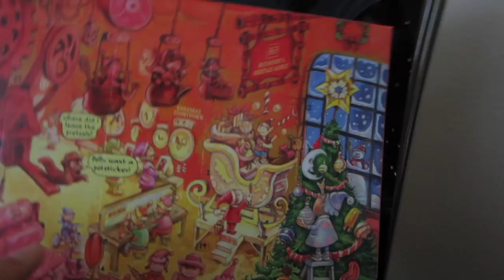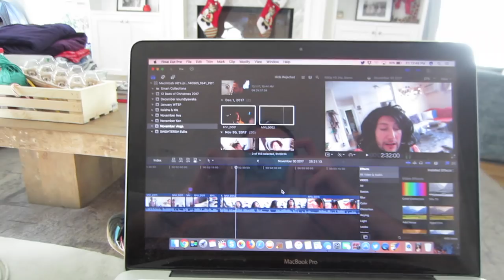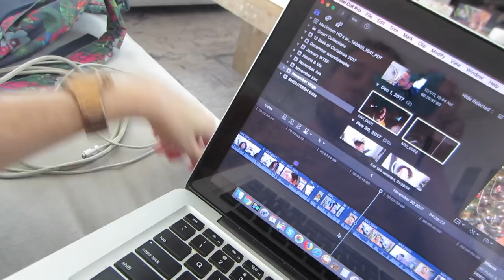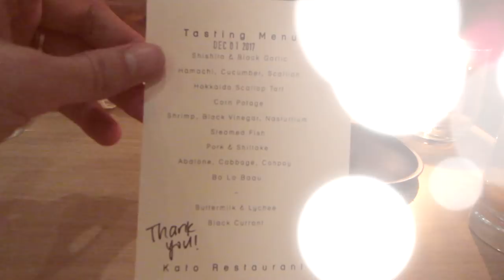THERE'S A CAT IN MY CROTCH | VLOGMAS DAY 1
In this DITLO*, I'm kitty-sitting for Colleen while she's in Hawaii, and it's also me and Ken's anniversary!

Follow Nic places!
Follow Ken places!

Featuring "In My Dreams" by Lakey Inspired used with permission by the artist